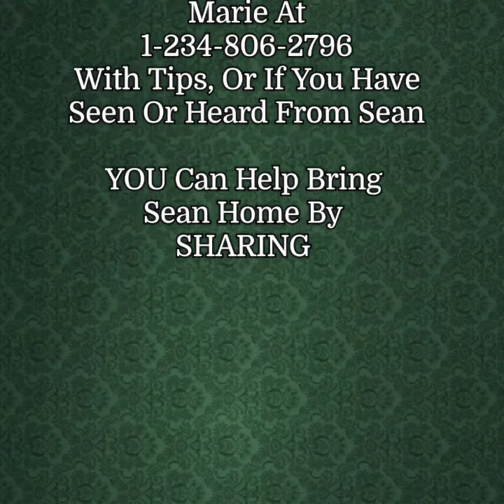Searching For Sean